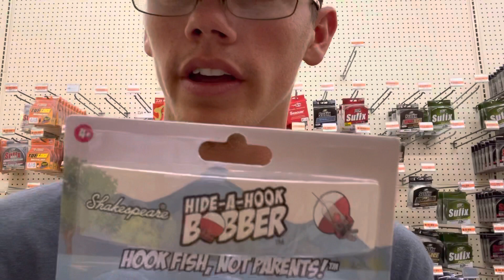Some Of My Favorite Baits!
Just a random fun video that me and Tim decided to make lol.